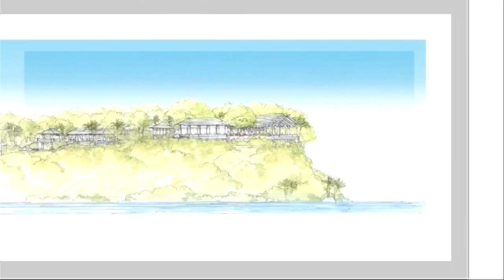We Support Greece - Παγκόσμιος Παίκτης - Dolphin Capital - ANT1 Documentary